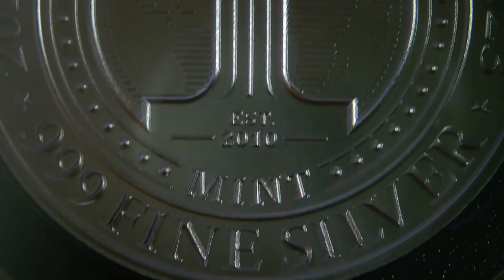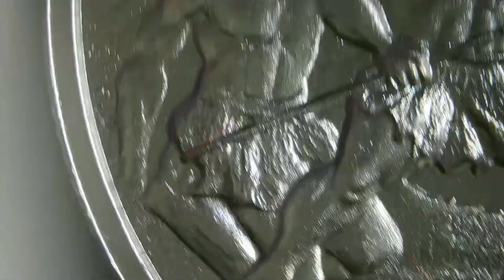2023 UFOs Over Cavemen / UFO & Alien Series / UFO Intaglio Mint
2023 UFOs Over Cavemen / UFO & Alien Series / UFO Intaglio Mint

Year: 2023
Title: UFOs Over Cavemen
Series: UFO & Alien Series
Mint: Intaglio Mint
2oz .999 Silver Round